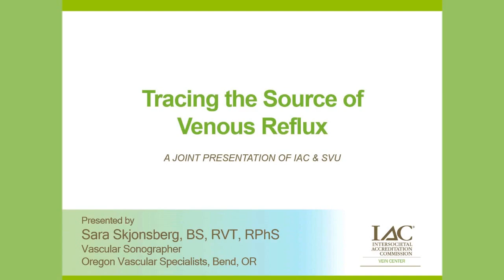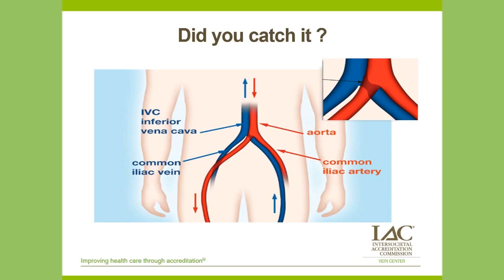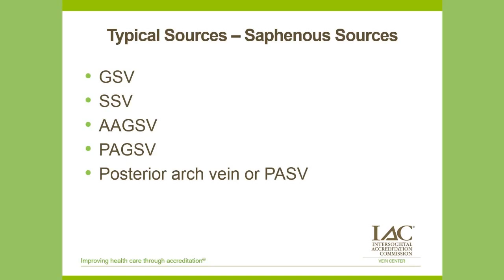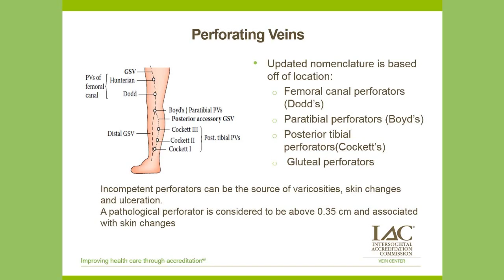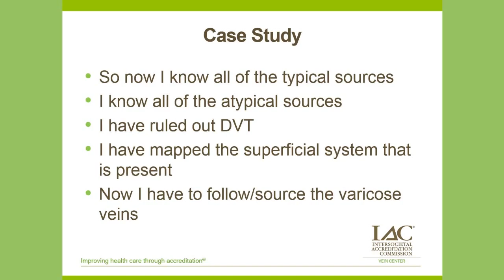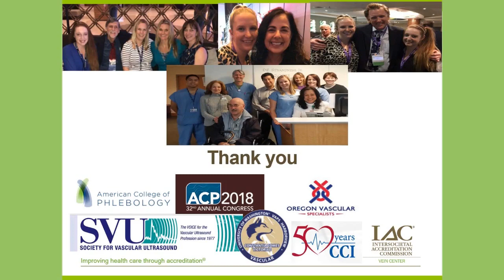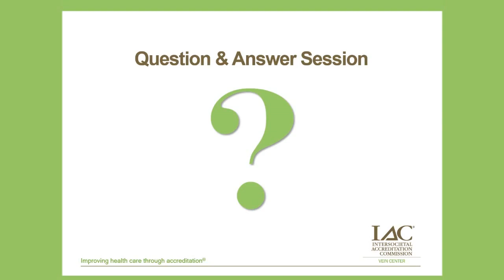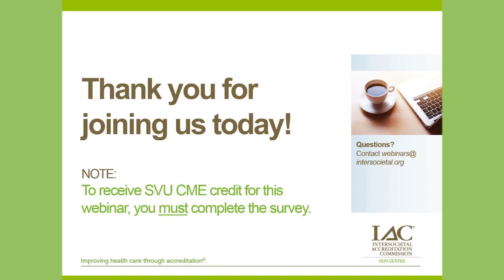Tracing the Source of Venous Reflux (May 2018)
Tracing the Source of Venous Reflux. Presented by Sara Skjonsberg, BS, RVT, RPhS. This webcast is designed to teach participants: Why we should find the source of a varicose vein; how to recognize patterns and think on your feet as you follow veins back to their source; how to confirm that your hypothesis is correct and what to do when you can't find the source; reporting terminology and "vein language.”

This webcast was recorded from a previous live webinar held in May 2018, no CE credit is available for viewing.